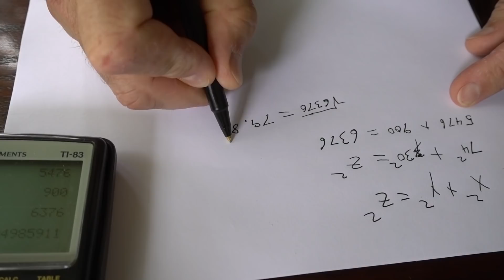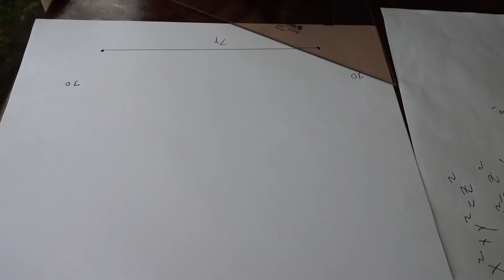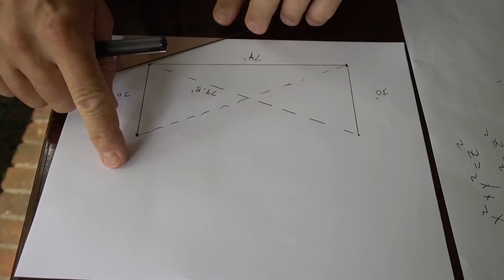Locating Terry's House - FTF E60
Hey guys! In this episode we work on locating where to put Terry's house on the site and show you how to square up your lines so that you end up with a square outline for your building.